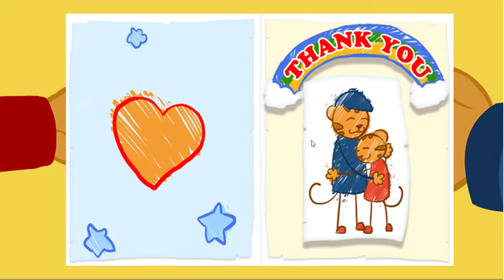Daniel Tigre en Español - Aprende a Jugar Juntos #3